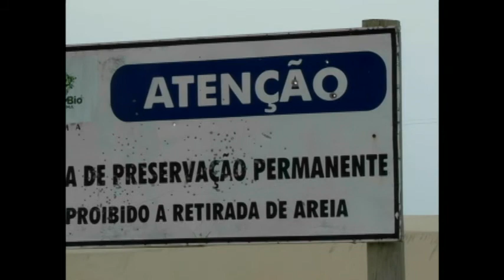Preservação do litoral médio - Programa Rio Grande Rural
O Litoral Médio do Rio Grande do Sul possui muitas paisagens e compõe, também, o bioma Pampa, que de modo geral é mais conhecido pelas pastagens da região da Campanha. Pois para preservar estes cenários é necessário respeitar as áreas de preservação permanentes. As APPs, sejam em beiras de lagoas ou junto ao mar, ajudam a garantir a manutenção e o equilíbrio dos ecossistemas.
Jornalista Guilherme Castelli
Cinegrafista Aldir Martins
Tavares - RS